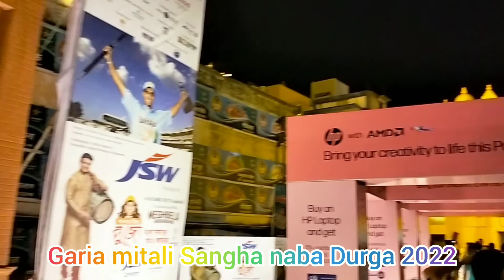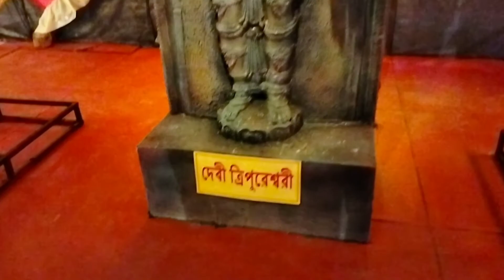Garia Mitali Sangha Durga Puja 2022 II পঞ্চদূর্গা ও নবদূর্গা II Pancha Durga Puja 2022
This video is made for only entertainment purpose. Hope you guys like this video.

Sreebhumi sporting club Durgotsab
Sreebhumi sporting club Durga Puja Theme
Sreebhumi sporting club durga Puja Theme 2022
Sreebhumi sporting club Puja Theme 2022
best puja theme 2022
দুর্গাপূজা 2022
Durga Puja Preparation in Kolkata
Durga Puja Preparation in Kolkata 2022
শ্রীভূমি দুর্গাপূজা 2022
শ্রীভূমি দুর্গাপূজা
শ্রীভূমি দুর্গাপুজোয় ভ্যাটিক্যান সিটি
ভ্যাটিক্যান সিটি
Vatican City
bangla  food vlog
food vlog
Bengali food vlog
family vlog